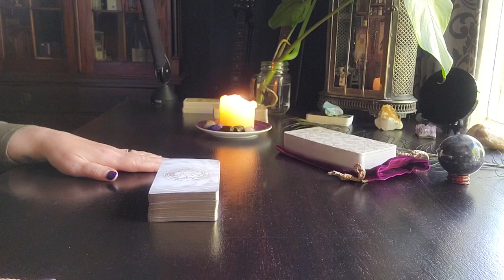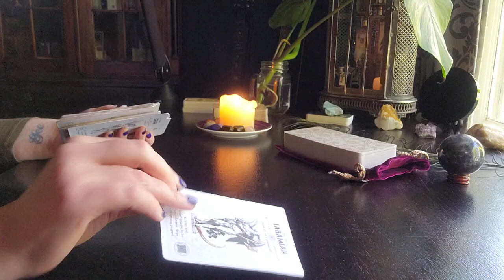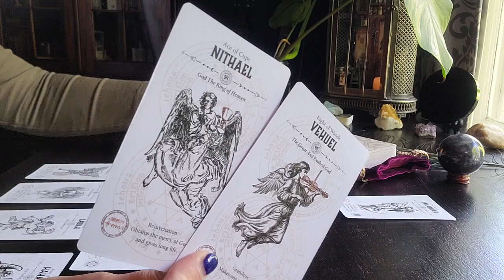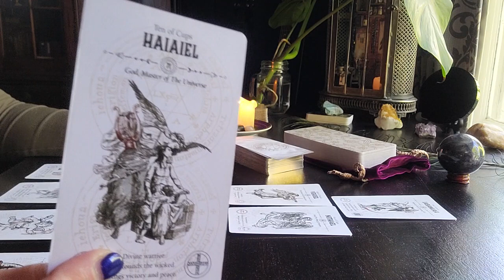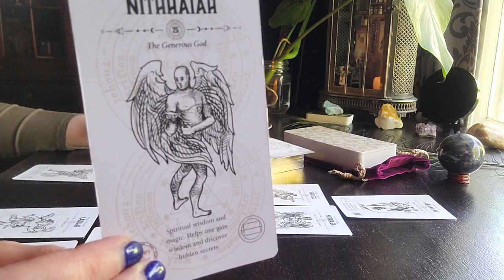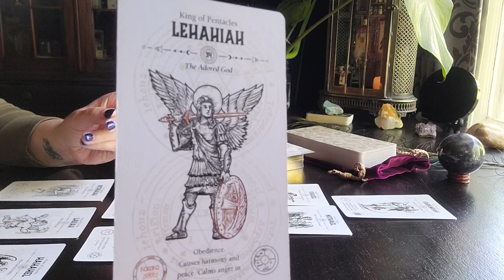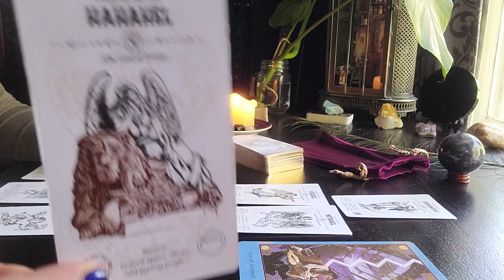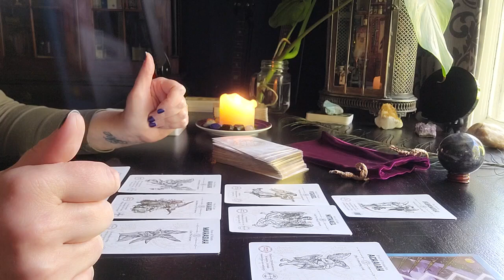Taurus May 2023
⭐️🎓 MASTER THE ART OF TAROT with NEW ANGEL TAROT ACADEMY! ⭐️🎓

JOIN THE ULTIMATE TAROT MASTERCLASS HERE

JOIN THE DECAN DIARIES
36 ZOOM SESSIONS to learn the Minor Arcana

If you have had a reading with me here today or offline, please leave me a review!

Love & Light
Renée